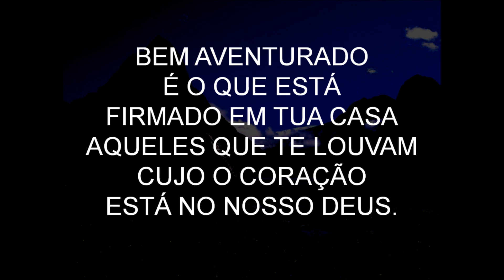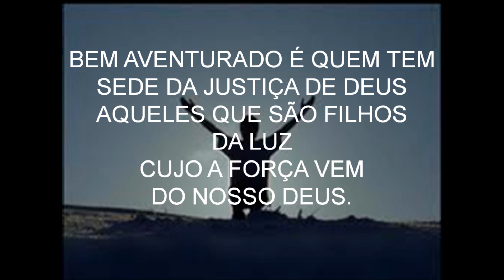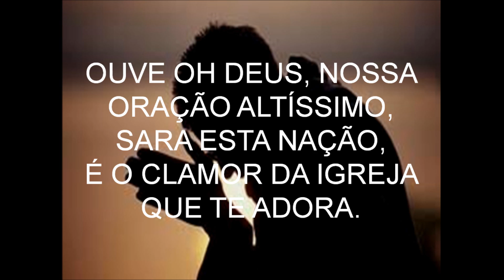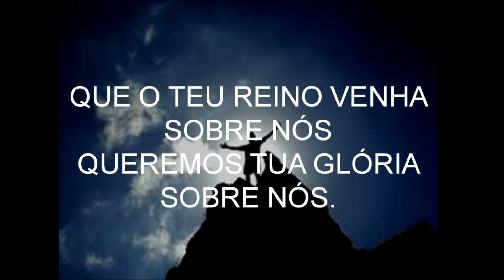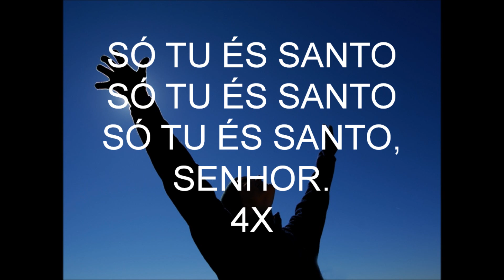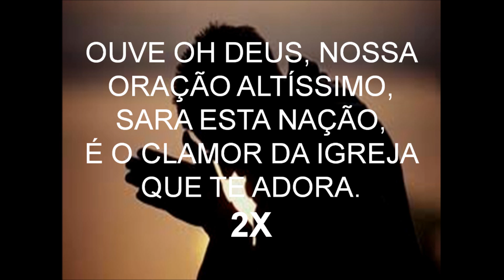ALINE BARROS - BEM AVENTURADO